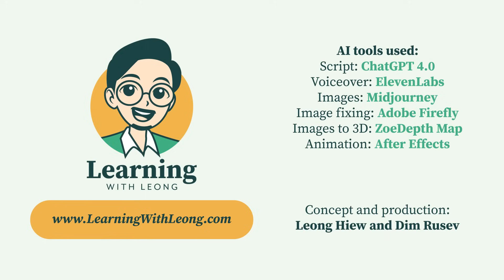Bridges of Memories - a Story of AI in Ageing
Discover how AI can revolutionize communication and connection in aging communities through the touching fictional story of Eleanor, a resident of an aged care facility, and David, a staff member. This heartfelt narrative illustrates AI's potential as a vital link, enhancing lives and fostering meaningful connections. With AI's capacity to translate language, enhance conversations, transform descriptions into imagery, and visualize memories, its impact on elder care is profound.

This video is a collaboration between Leong Hiew, a former AI researcher who transitioned to providing aged care services, and animator/motion designer Dim Rusev, with the aim to showcase the transformative power of AI in human services.

This video, crafted with advanced generative AI technologies, including a script generated by ChatGPT 4.0, aims to inspire both technologists and caregivers to innovate and develop AI as a tool to transform ageing and elder care.

Concept and production:
Leong Hiew and Dim Rusev

AI tools used:
Script: ChatGPT 4.0
Voiceover: ElevenLabs
Images: Midjourney
Image fixing: Adobe Firefly
Images to 3D: ZoeDepth Map
Animation: After Effects